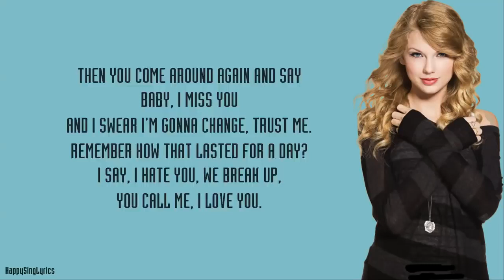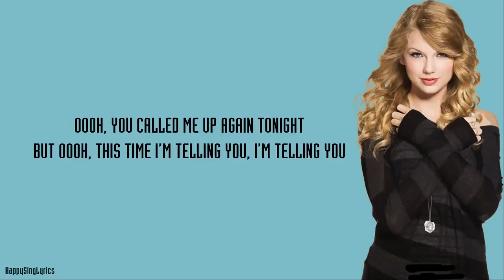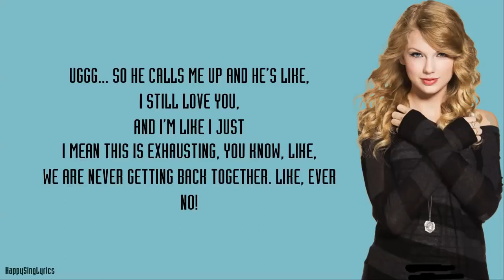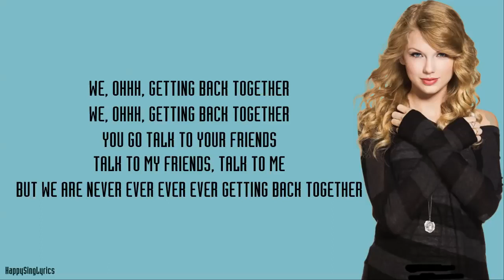WE ARE NEVER EVER GETTING BACK TOGETHER TAYLOR SWIFT Lyrics